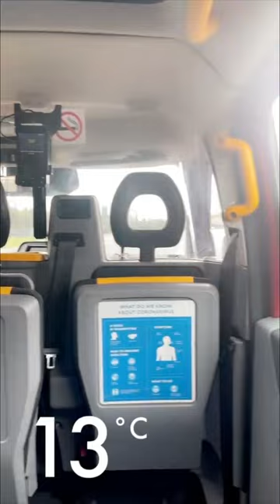Azerbaijan travel vlog | Travel tips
travel to baku
travel to baku azerbaijan
travel to baku from uae
trip to baku
travel to azerbaijan
travel to azerbaijan from pakistan by road
travel to azerbaijan from uae
travel to azerbaijan from pakistan
travel tip
travel tips
travel tips and reviews
travel tip of the day
travel tips and hacks
travel tips for international flights
travel tips packing
travel vlog